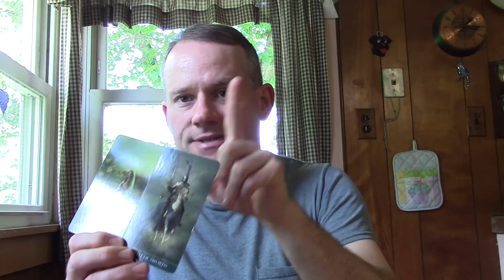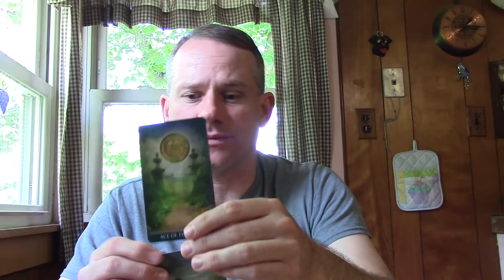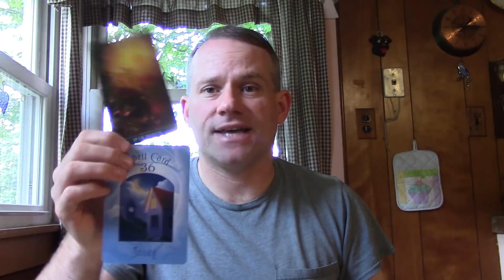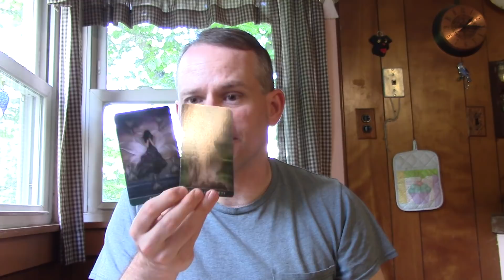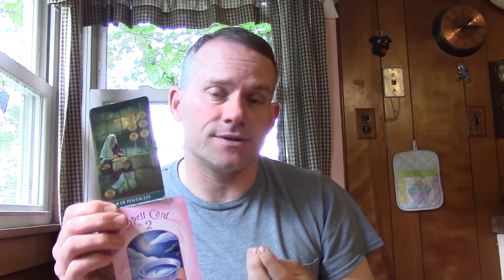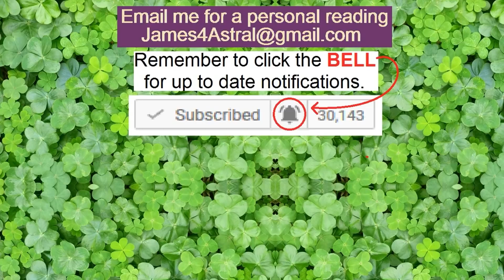Libra - Stress, that pays off !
This reading is for the 1st half of August.